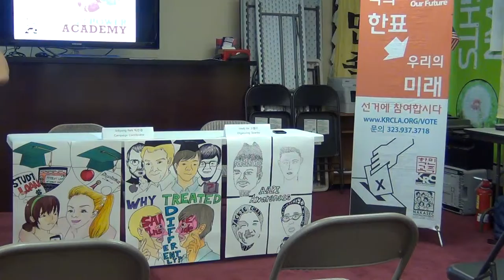2015-10-01 Youth Power Academy Fall Season Press Conference